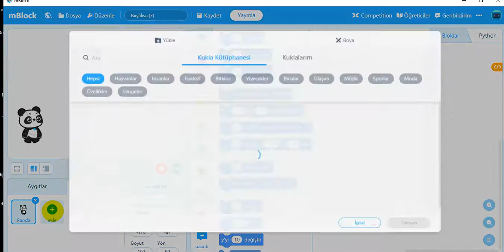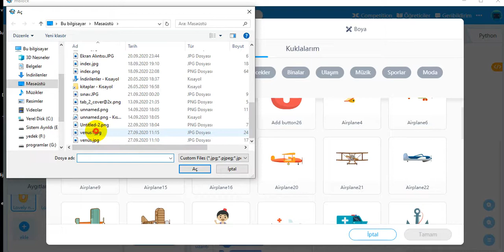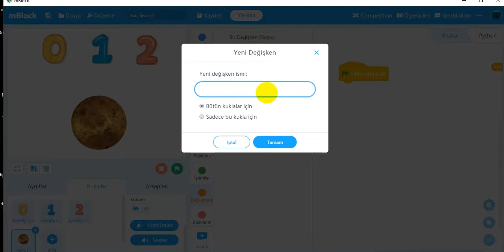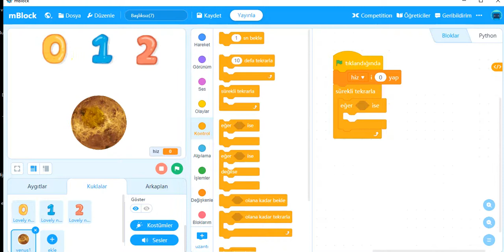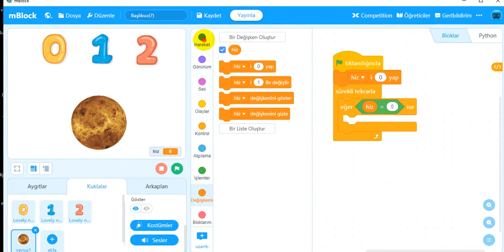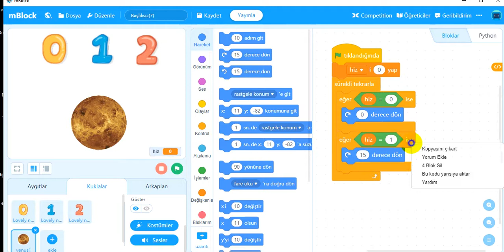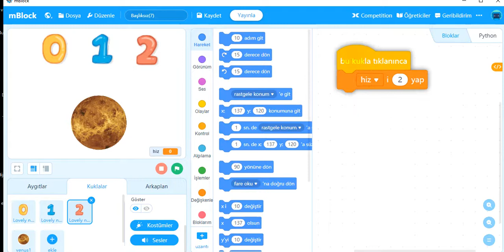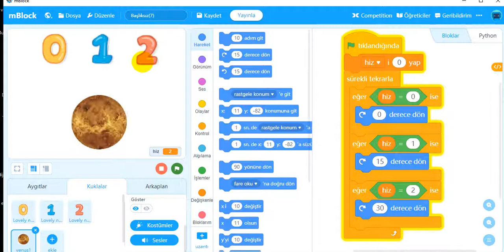mblock değişkenler ile ilk program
mblock değişken tanımlayarak ve kuklaya buton özelliği vererek sıfırdan uygulama yapımını anlatıyorum.